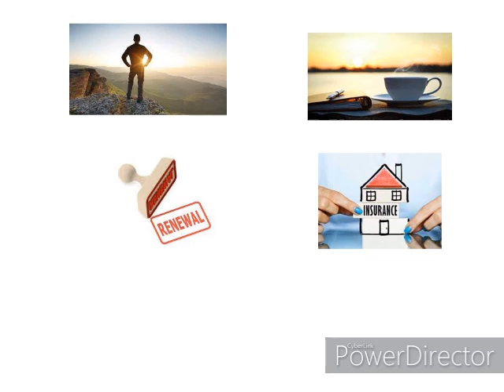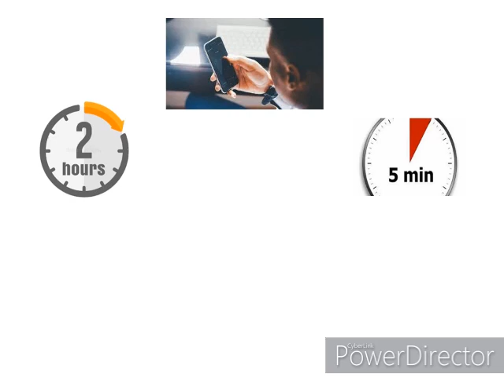2022 में करिये एक वादा खुद से ||चेक योर daily routine || MDRT|| Step to achieve MDRT|| LIC 2022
Hi
Todays - 2022 में करिये एक वादा खुद से ||चेक योर daily routine || MDRT|| Step to achieve MDRT|| LIC 2022

Apna Insurance Wala,MDRT In 1 Month,How to do MDRT in One Month,कैसे करें एक महीने में MDRT,How to become MDRT in Last One Month,What is the salary of MDRT in LIC? What is the criteria for MDRT in LIC?,How do you get MDRT target?,A simple formula for qualifying for MDRT every year,How can an LIC normal agent become an MDRT agent?,How do you qualify for MDRT?,What does it mean to be an MDRT member?,MDRT In New Year 2022,New Year LIC MDRT 2022